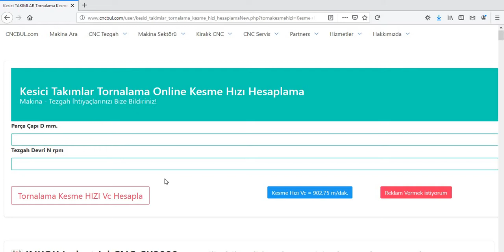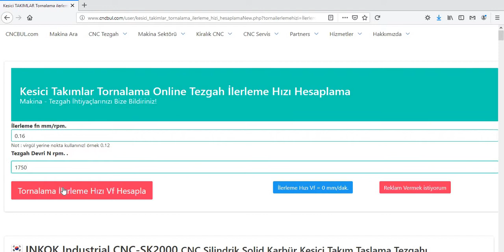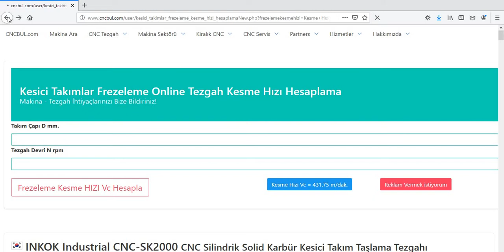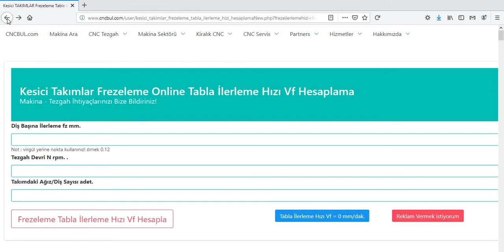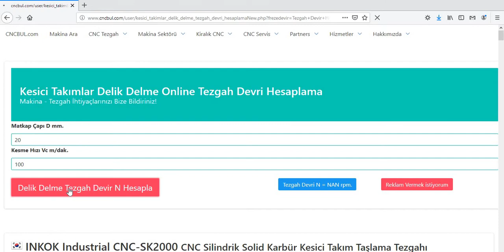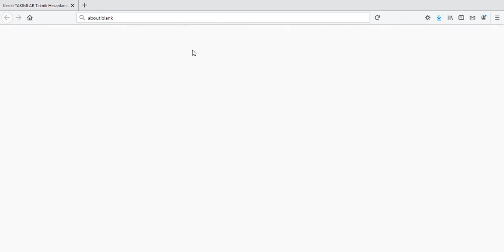KESİCİ TAKIMLAR TEKNİK HESAPLAMALAR (Cutting Tools Calculations)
Kesici Takımlar Teknik Hesaplamalar (Cutting Tools Calculations) daha fazla bilgi için